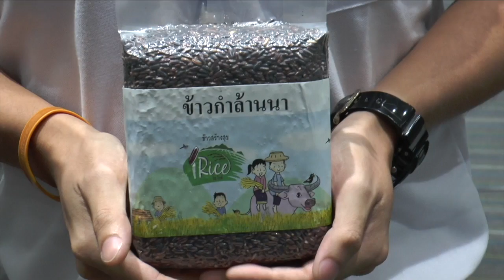บริษัท ประชารัฐรักสามัคคี พะเยา วิสาหกิจเพื่อสังคม จำกัด : อรมAlibaba.com กับ ม.หอการค้าไทย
การอบรม " ก้าวสู่การค้า e-commerce ด้วย Alibaba.com."
วันที่ 11-13 พฤศจิกายน 2559ณ มหาวิทยาลัยหอการค้าไทย